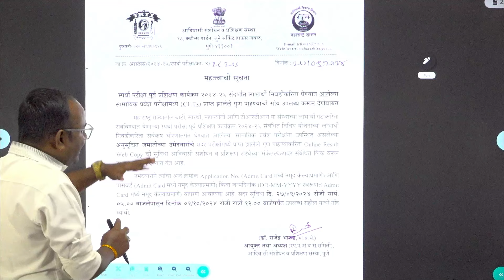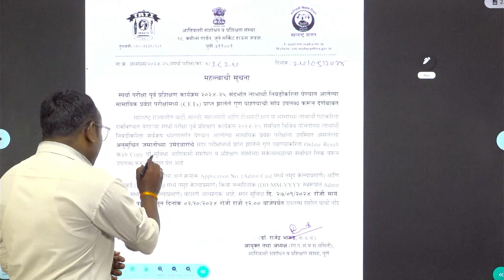TRTI New Update || BARTI, SARTHI, MAHAJYOTI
Reliable_Spardha_Pariksha_Kendra_Chatrapati_Sambhajinagar

राज्यसेवा पूर्व व PSI/STI/ASO पूर्व साठी

RELIABLe Spardha Pariksha Kendra Chatrapati Sambhajinagar
Near Union  Bank Nirala Bazar Road Paithan Gate Chatrapati Sambhajinagar